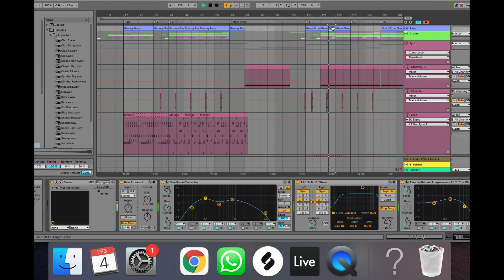Heaven - Korolova Style with Vocals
We are thrilled to present this Ableton 11 template in the style of Korolova's progressive house and to give you an amazing starting point for your next electronic music production, with a fully mixed and mastered work, powerful elements and a stunning break and drop.
We used Serum and Ableton native plugins.
The template is nicely colored and organized in groups.
AAA-Productions